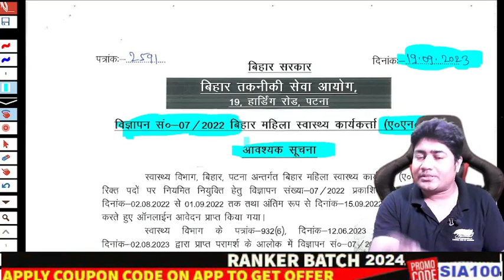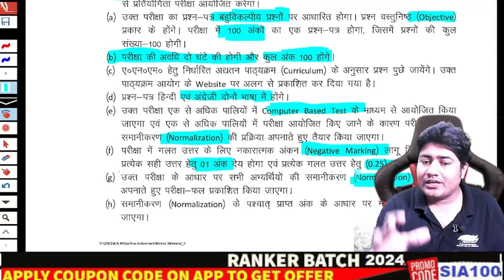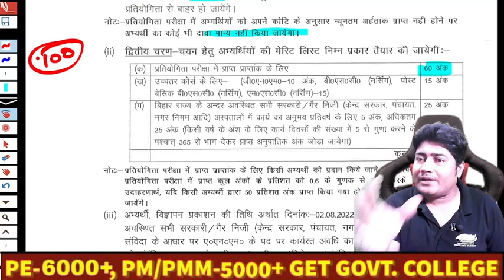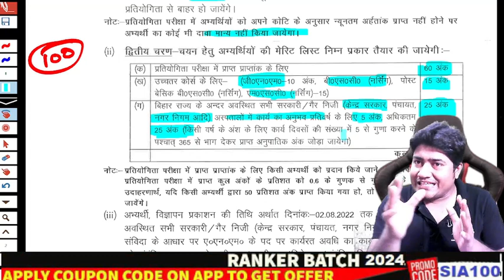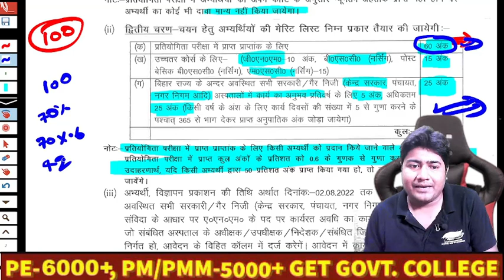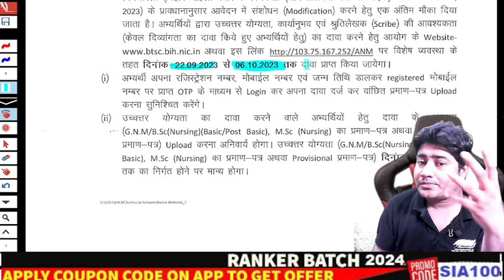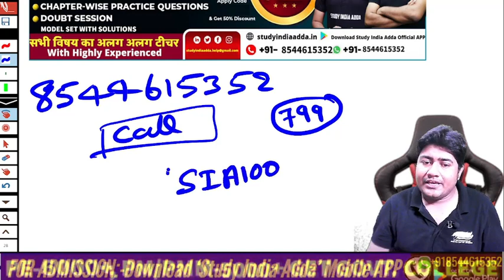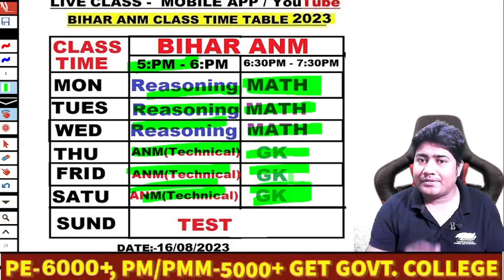BTSC ANM Exam Syllabus 2023/बिहार स्वास्थ्य विभाग ANM परीक्षा Syllabus/Bihar ANM Exam Syllabus 2023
BTSC 10799 ANM Official Notice/BTSC ANM Exam Syllabus/Bihar ANM Class/BTSC ANM ki taiyari kaise kare

ANM requirement
Anm job 2022
ANM job

 BTSC ANM Class/Bihar ANM Exam की तैयारी कैसे करे/बिहार स्वास्थ्य विभाग ANM की तैयारी कैसे करे

BTSC ANM Midwifery VVI Question/BTSC ANM Exam Question/ANM Bihar important Questions

BTSC ANM की तैयारी करे/BTSC ANM Class करे/Bihar ANM Class/ANM Class/BTSC ANM की तैयारी कैसे करे